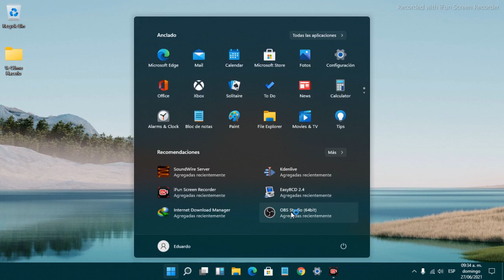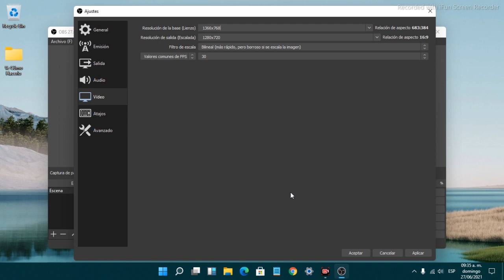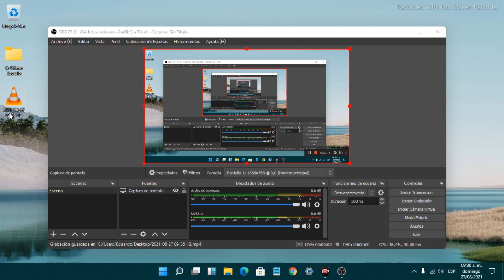Ve cómo grabar pantalla completa en obs studio a 1280 x 720 HD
Hola a todos como están, en esta ocasión aprenderas a grabar pantalla en obs studio a (1280 x 720) esto con la finalidad de que puedas subir vídeos a 720 HD en pantalla completa a youtube.